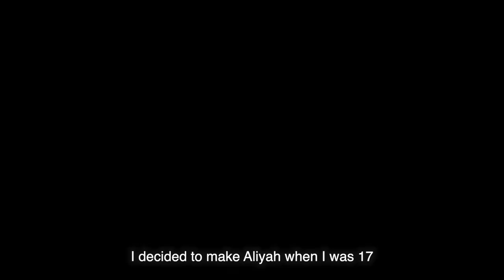Kfar Adumim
Kfar Adumim was founded in 1979 and is home to about 400 families today. The founding members dreamed of a place where a religious and secular population could live together as a cohesive community.